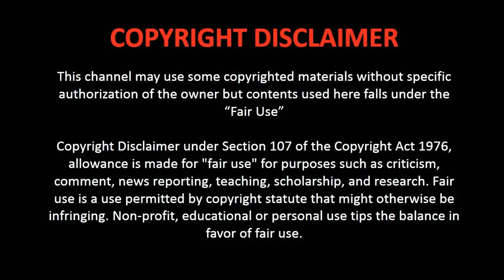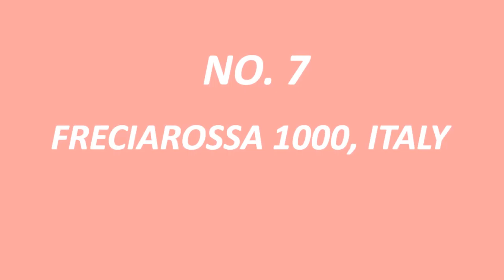Top ten fastest trains of the world 2019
Top 10 fastest trains of the world in 2019.